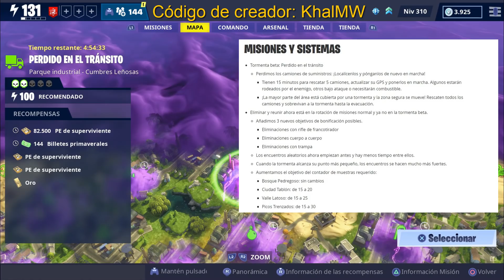Parche v.8.30 + Tienda (11-04-2019) | Fortnite: Salvar el Mundo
★ Fortnite: Salvar el Mundo

► Código de apoya a un creador: KhalMW

● Nombre en Discord: KhalMW#7561
● Nombre en PSN: KhalMowen
● Comunidad de Fortnite de PSN: KhalMW - Fortnite
● Nombre de usuario de Epic Games: KhalMowen

► mini-juegos

► Donaciones

● Por PayPal (tú donación y comentario aparecen en pantalla si estoy en directo)

IMPORTANTE: Solo dona si quieres apoyar el canal y te lo puedes permitir, el contenido del canal es totalmente gratuito y no es necesaria ninguna contribución pero si deseas hacerla será de gran ayuda.